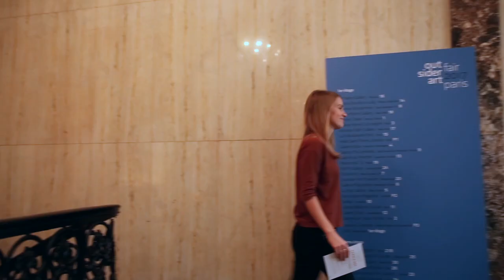Interview de Jean-Jacques Plaisance - Outsider Art Fair Paris 2017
Rencontre avec Jean-Jacques Plaisance, fondateur de la galerie Les Yeux Fertiles, à l’occasion de la 5ème édition d'Outsider Art Fair Paris à l'Hôtel du Duc.

Outsider Art Fair (OAF) est l'unique foire dédiée à l’art brut et outsider. De retour à l’Hôtel du Duc, l'événement s'est déroulé du 19 au 22 octobre 2017 en parallèle de la FIAC. 35 galeries étaient présentes.